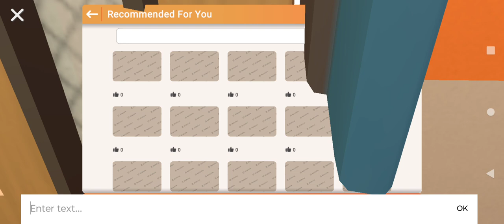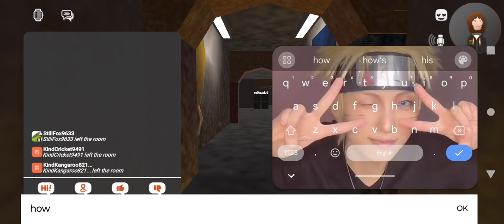Playing Poppy playtime in the Rec room